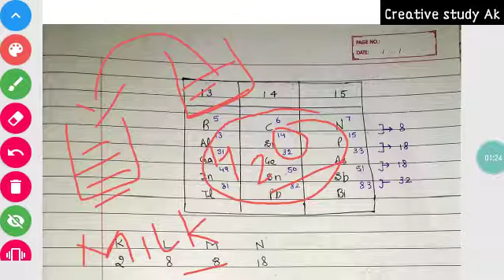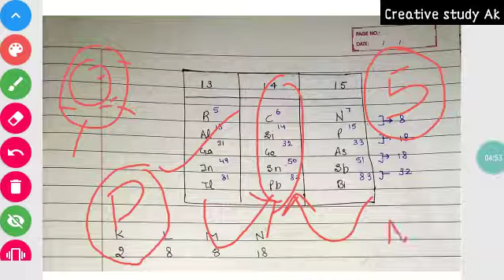Semiconductor devices | Electronic Devices | Basics of Semiconductor Physics In Hindi | Part 02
Ram Ram, Hello everyone My self Ashok Kumar.